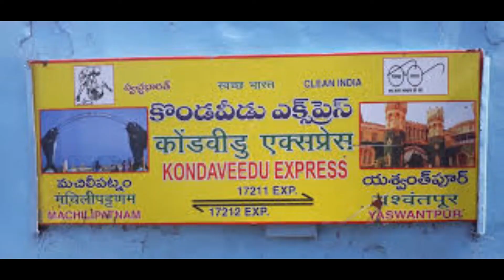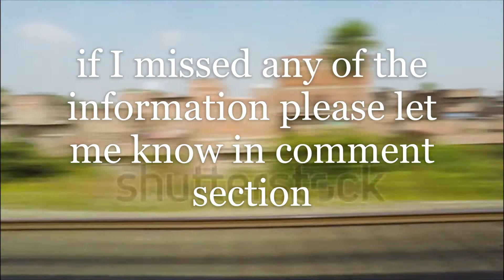DETAILS OF KONDAVEEDU EXPRESS WITH TELUGU SUBTITLES | rail tech info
HELLO GUYZ
today is this video i am going to tell you about kondaveedu express